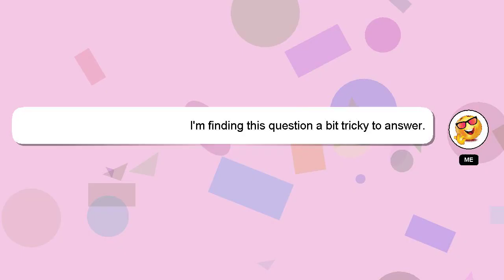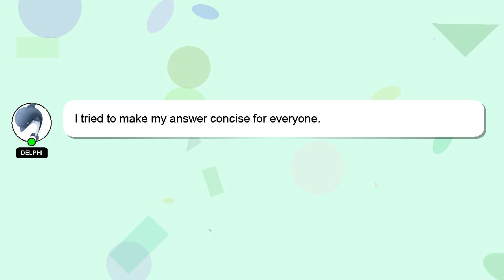How to apply dmlt course in odisha 2022?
A quick introduction about me, Hey, I'm known as Delphi. Let me help you get the answers you need to your questions. - How to apply dmlt course in odisha 2022?

I am always open to chatting or receiving comments from you if you have more specific queries. Providing an answer will be acknowledged and appreciated with a 'heart' from me.

*2 What we are experimenting :*